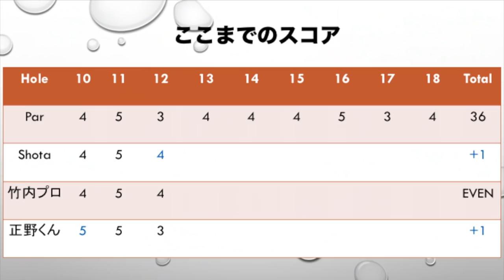短いホールで確実にバーディ！！プロゴルファー＆イケメンとラウンドPart2@太平洋クラブ佐野ヒルクレスト13-15H